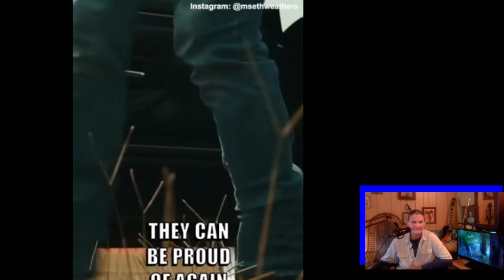WE Will Not Go Quietly Into The Night( Ultra Conserative Beer)